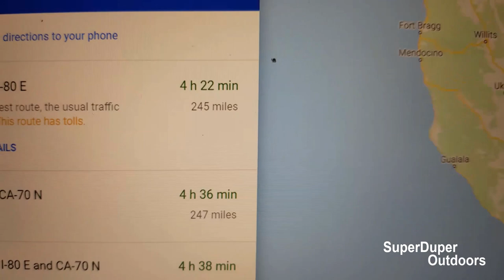The Best Road Trip in California. Antelope Lake California Fishing Series.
Please join me and the family on the best road trip on scenic California highway 70 and 89 along the Feather River and thru the Plumas National Forest on the way to Antelope Lake for this 7 day summer Camping trip.